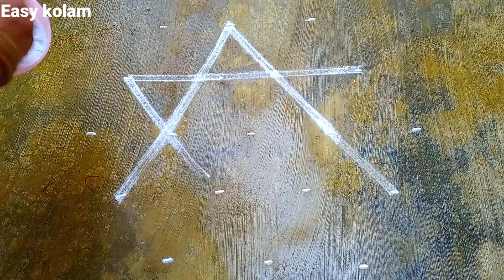Maasi madham| easy Kolam|simple design kolam|daily Muggulu|beautiful kolam|dots 5*3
# I am Kamakshi Deva my channel have all
festival rangoli,and many more kolam# please
Kolam is our traditional thank you